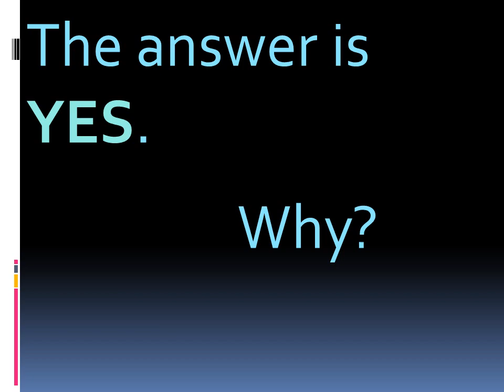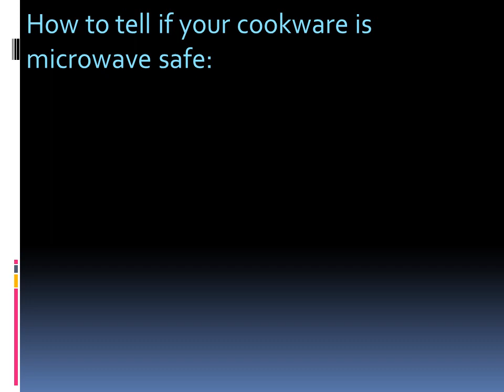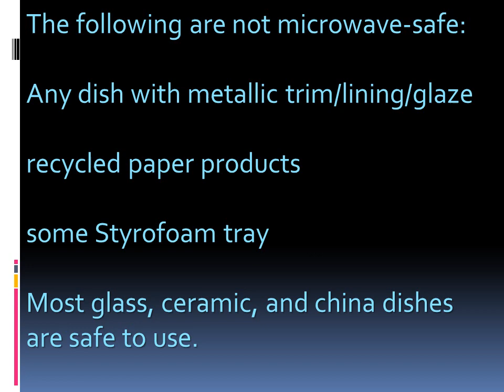Will I Destroy My Microwave If It Runs Empty?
Microwaves use microwave sound energy waves to heat up food or liquids. There has to be something inside the microwave to absorb these waves. Otherwise, the microwave will absorb the waves instead.  The waves will heat up the microwave's cooking chamber, trying to find something to be absorbed by. The waves will eventually reach the microwave's magnetron, which is the source for the microwaves. The magnetron cannot handle a huge amount of power, so it continues to send it to other parts of the microwave. Running a microwave with nothing in it will damage the magnetron and other parts of the microwave as well. In a worst case scenario, the microwave parts will overheat and possibly catch fire. The severity of the damage done to the microwave depends on how long it runs for, as well as how old it is. If it is run for a few seconds, no damage will happen. But if the microwave runs more than two to three minutes, minor damage will probably be done. Severe damage and/ or a fire will only occur if the microwave runs for a long period of time with nothing in it. The microwave will probably also have a shorter life if it continues to operate with nothing in it more than once. Older microwaves will be easier to damage, while newer ones will usually cool off in a short period of time after being used with nothing in it. Some newer models might even have special heat sensors that stop the microwave if it overheats. No matter how old or fancy your microwave is, do not try to run it without putting anything in it.